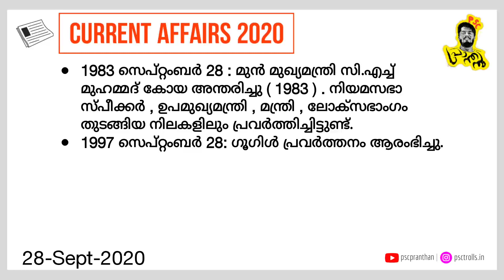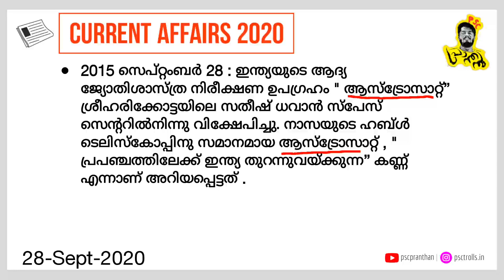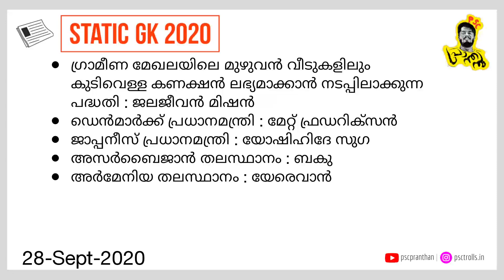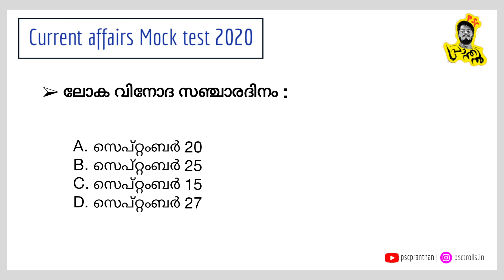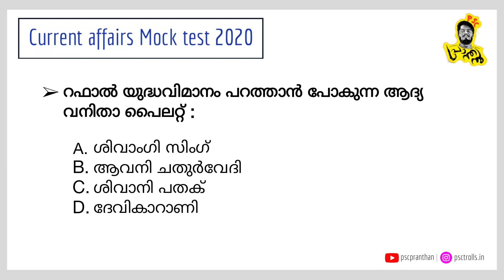DAILY CURRENT AFFAIRS KERALA PSC 28 SEPTEMBER , 2020 | MALAYALAM | PSC PRANTHAN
MOCK TEST ANSWERS

1. ശാന്തി സ്വരൂപ് ഭട്നാഗർ പുരസ്‌കാരം ഏത് മേഖലയിലെ മികവിന് നൽകുന്ന പുരസ്‌കാരമാണ്‌ : ശാസ്ത്രം

2. അടുത്തിടെ ആരംഭിച്ച ഇന്ത്യ-ജപ്പാൻ സംയുക്ത നാവികാഭ്യാസം : JIMEX 2020

3. ലോക വിനോദ സഞ്ചാരദിനം : സെപ്റ്റംബർ 27

4. പസഫിക് ഏഷ്യ ട്രാവൽ അസോസിയേഷന്റെ (PATA) ഗ്രാന്റ് പുരസ്‌കാരം ലഭിച്ചത് ഏത് സംസ്ഥാനത്തിലെ ടൂറിസം വകുപ്പാണ് : കേരളം

5. റഫാൽ യുദ്ധവിമാനം പറത്താൻ പോകുന്ന ആദ്യ വനിതാ പൈലറ്റ് : ശിവാംഗി സിംഗ്